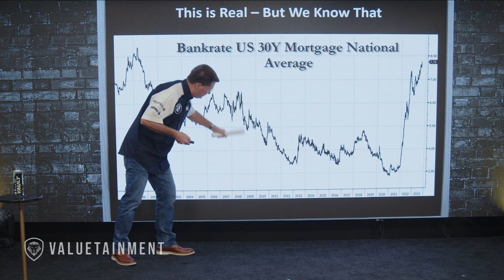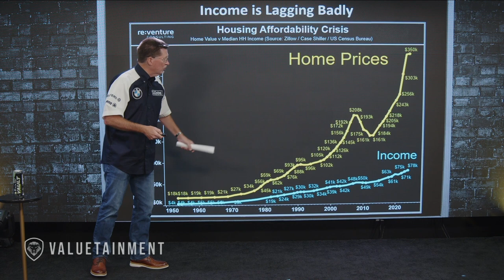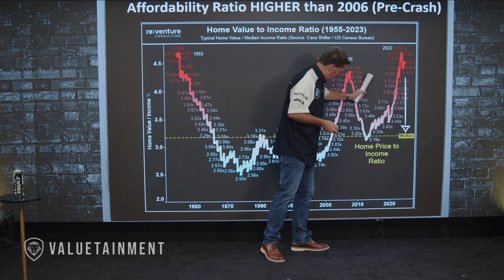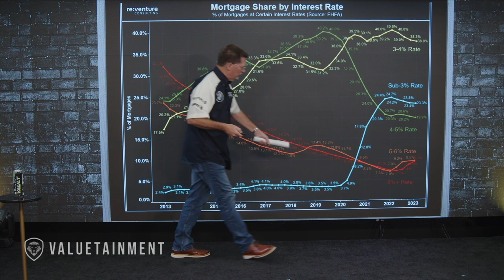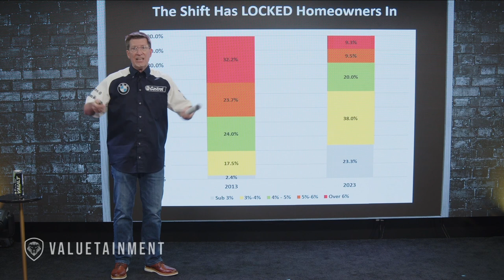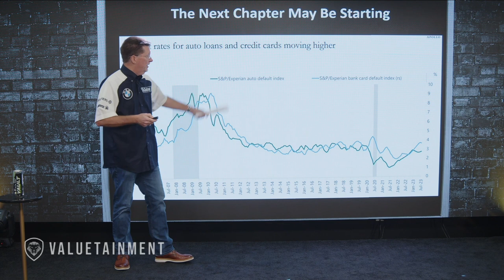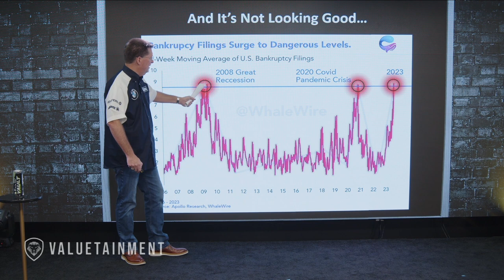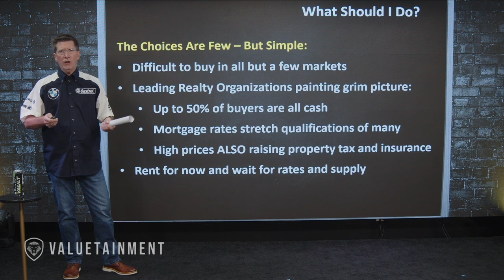Key to Affordable Homeownership: Mortgage Rates and Housing Costs Demystified | Case Study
Biz Doc is back with a special Monday case study on mortgages and housing costs! This time, he's taking a different approach to deliver the important information. So tune in and learn about the real estate market in the privacy of your own home, without having to leave your couch.

Get ready for a fun and informative episode that will help you get ahead in the real estate game!